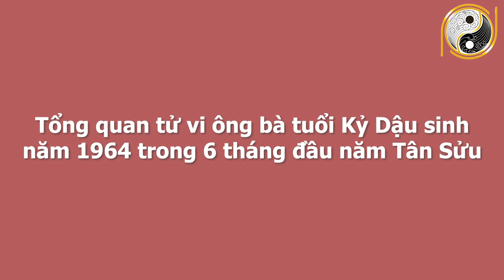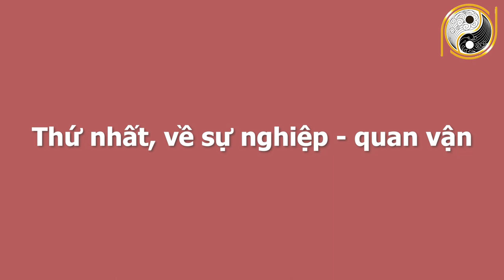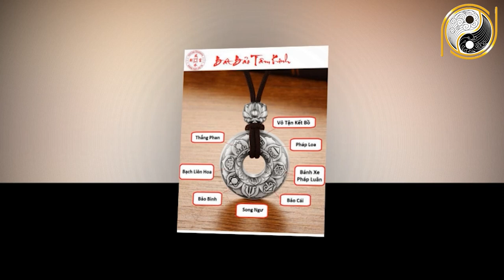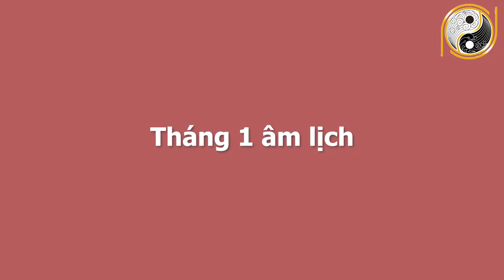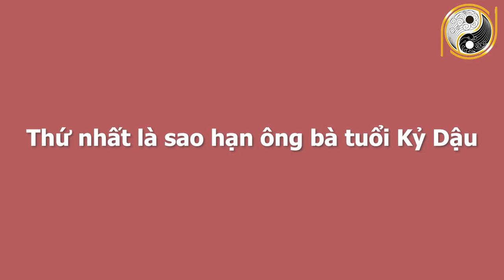Xem Tử Vi 6 Tháng Đầu Năm 2021 Tuổi Kỷ Dậu 1969 Trời Định Đổi Đời, Tiền Rơi Vỡ Đầu, TRÚNG SỐ GIÀU TO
01. Linh phù giải hạn
02. Hồ lô hóa giải Ngũ Hoàng
03. Mai Hoa Phú Quý
04. Gương bát quái tinh cầu
05. Kim bài thái tuế 2023
06. Vòng tam hợp Dần Ngọ Tuất
07. Vòng tam hợp Thân Tý Thìn
08. Vòng tam hợp Hợi Mão Mùi
09. Vòng Tam Hợp Tỵ Dậu Sửu
10. Bát bảo tâm kinh
11. Minh Quang pháp bảo cầu
12. Minh Quang pháp bảo lục giác
13. Tỳ Hưu Lộc Tài (Đồng)
14. Tỳ Hưu Khai Vận ( Bạch Ngọc)
15. Bách Niên Tụ Tài ( tụ tài lộc)
16. Song long ngọc ấn ( ấn thăng quan)
17. Kim bài ngũ Lộ Thần Tài
18. Hồ lô bình an ( treo xe)
19. Móc khóa văn xương
20. Ống bút văn xương gỗ đào
21. Bút văn xương gỗ đào
22. Bút văn xương gỗ đào nhỏ
23. Hoa mai kim tiền ( mạ vàng )
24. Các vật phẩm phong thủy khác Xem Tử Vi 6 Tháng Đầu Năm 2021 Tuổi Kỷ Dậu 1969 Trời Định Đổi Đời, Tiền Rơi Vỡ Đầu, TRÚNG SỐ GIÀU TO.
Quý vị thân mến, bước sang năm 2021 tuổi Mậu Thân có vận thế nửa cát nửa hung, vừa có cơ duyên, vừa có hung hiểm. Bởi trong mệnh của tuổi Mậu Thân xuất hiện số lượng hung tinh và cát tinh ngang nhau, bên cạnh niềm vui hạnh phúc sẽ đi kèm với những bất hạnh đau khổ. Vậy trong năm 2021 vận trình của các bác tuổi Mậu Thân sinh năm 1968 sẽ xảy ra những điều gì? Các bác tuổi Mậu Thân có gặp được quý nhân nào hay không? Trên con đường công danh và sự nghiệp có gặp phải những khó khăn hay trắc trở nào hay không? Sức khỏe và tình duyên có những chuyển biến như thế nào trong năm 2021? Không để quý vị và các bạn phải chờ đợi lâu hơn nữa, xin mời quý vị và các bạn cùng đón xem vận trình của tuổi Mậu Thân sinh năm 1968 trong chương trình ngày hôm nay nhé.